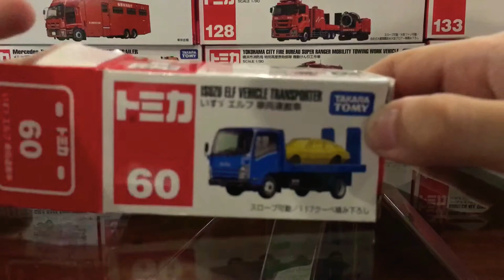Isuzu Elf Vehicle Transporter 60